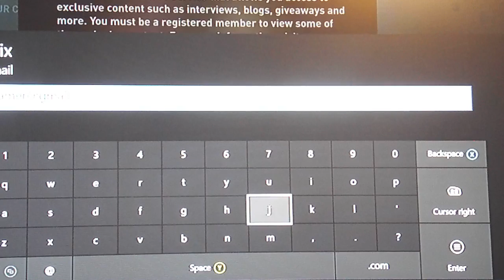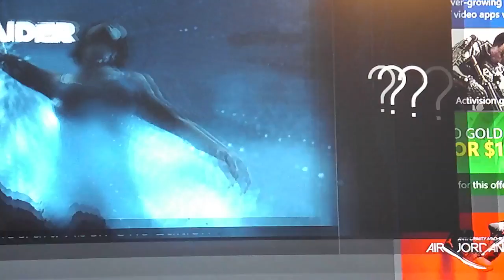Don,t EAT ME YOU CANNIBAL